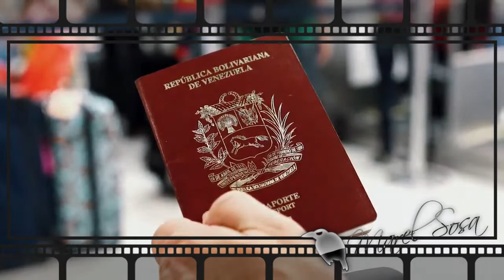José Gabriel PARRICIDA VENEZOLANO los enterró en el patio de su casa y sembró fresas.